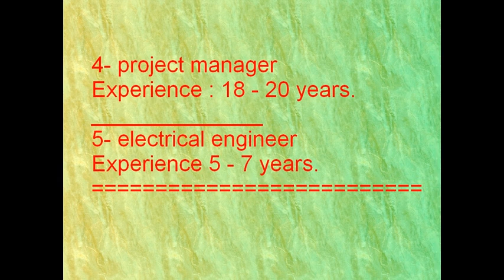The Egypt Megaproject - Egyptology Construction - Engineering Of Egypt Jobs March,2019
In this video Im going to tell you about hiring of engineering jobs in Egypt.The job is newly posted in March,2019 and interviews will be held online after selection.You must contact them and send them your cv regarding jobs arising in their jobs for interviews, So you must be experienced candidate to qualify the interview.